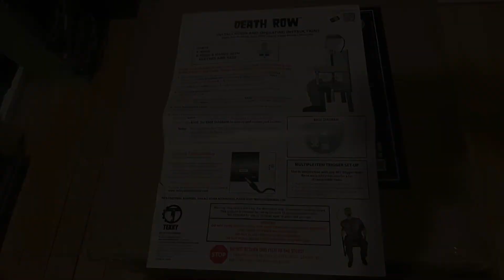Death Row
Made by tekky toys. Sold at spirit. Got it from getcoolstuff. Reshot demo.